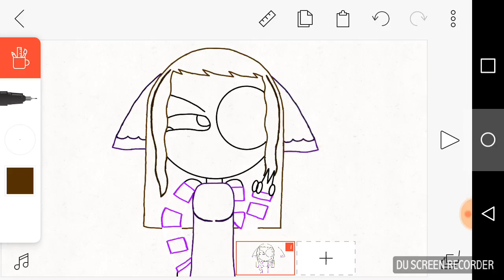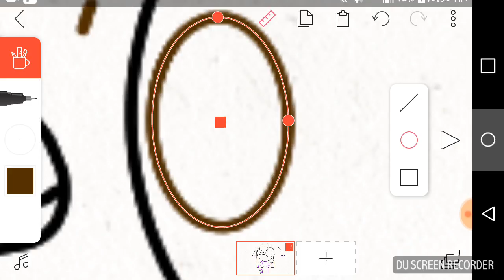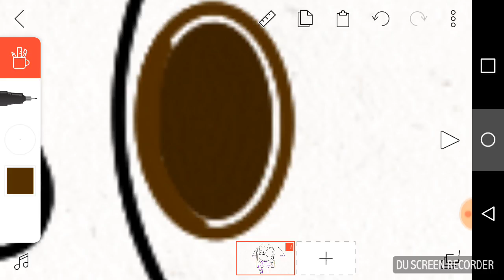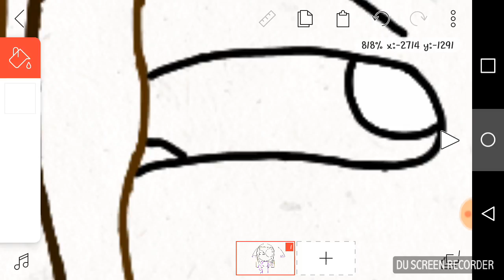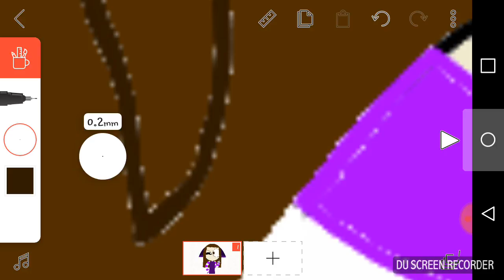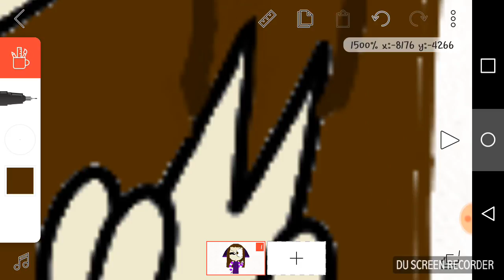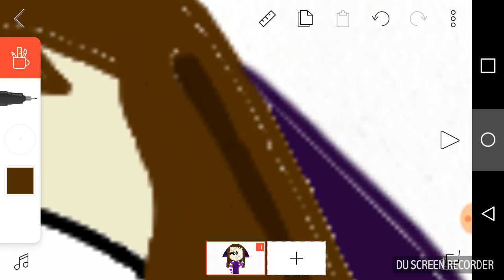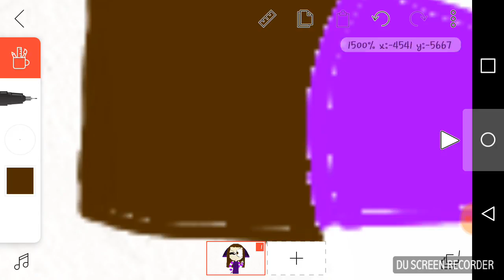Making A New Trinity Tarr The Werewolf Fox Part 3